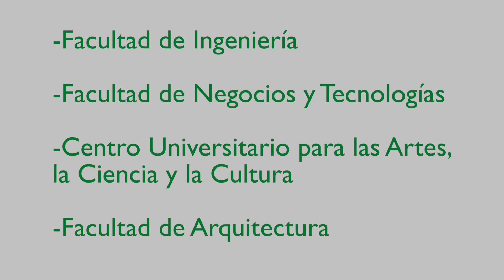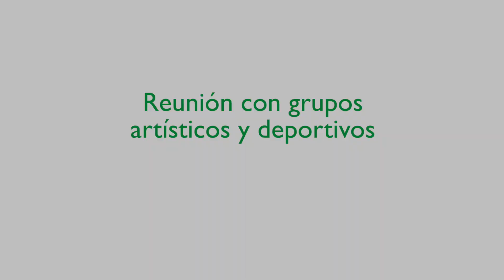Recorrido del Rector marzo 2022 Región Orizaba - Córdoba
El Rector de la Universidad Veracruzana Martín Aguilar Sánchez visitó las facultades de la Región Orizaba - Córdoba  encontrándose con la comunidad universitaria de la región

Mira nuestra programación por streaming de lunes a viernes de 9:00 - 21:00 h